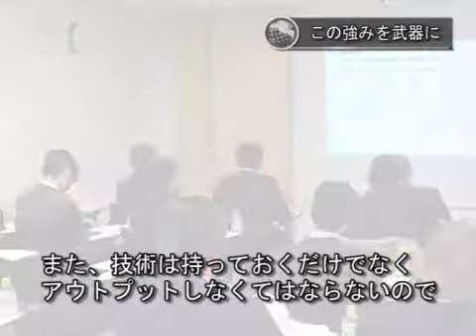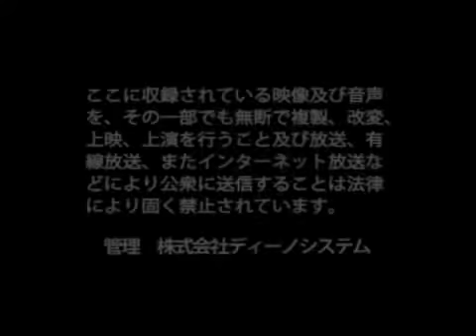株式会社インテリジェント・モデル 小林 佳文 / 日本の社長.tv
～技術力なしにお客様に良い物は提供できない～
技術革新を社会に還元するITコンサルタント企業【株式会社インテリジェント・モデル】。小林社長は、自社開発の「ODIP」を事業展開の中心に置いている。複雑な企業システムをパターン化し、さらには情報の加工・管理まで行う。プログラミング不要で100％品質を維持し、低コストで見える化できる。常に同社は、最先端の技術を次々と取り入れ、提供し続けていく。